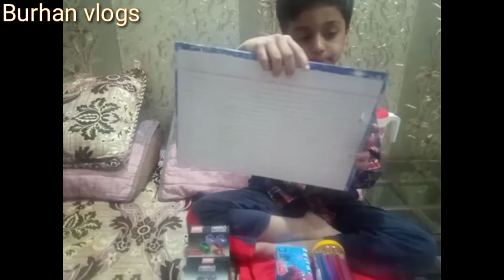Burhan vlogs l Buying stationary and other items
Burhan vlogs Buying stationary and other items